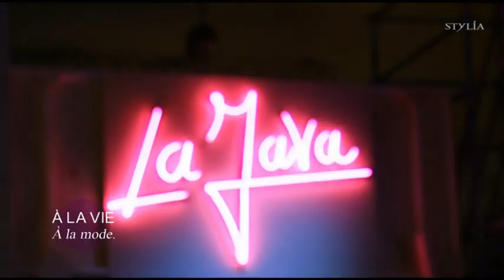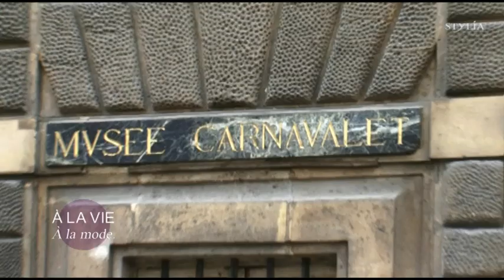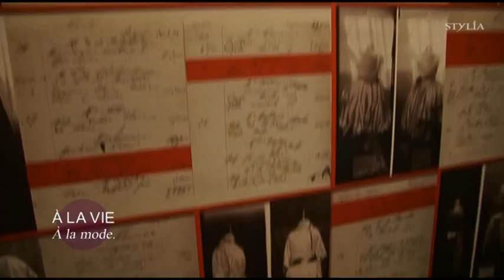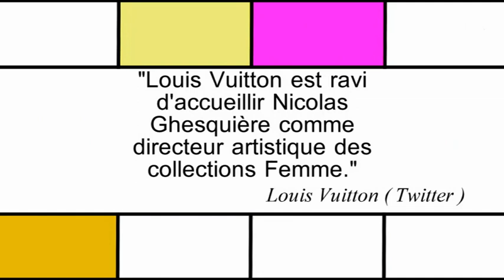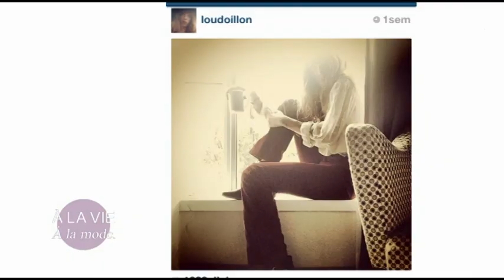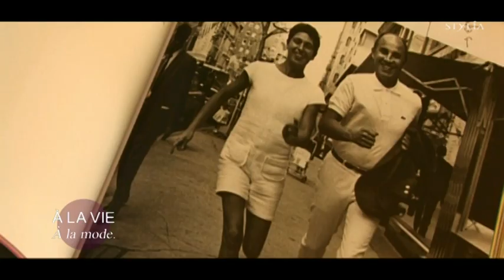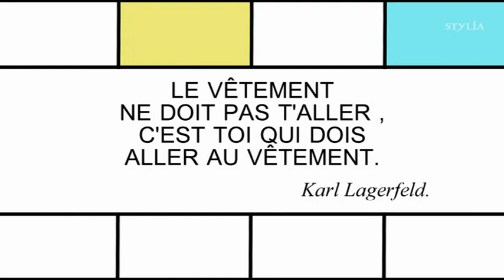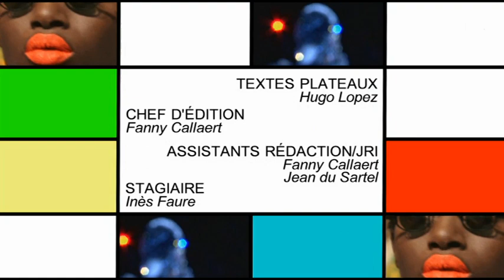À LA VIE, À la mode . Saison 02 Episode 8